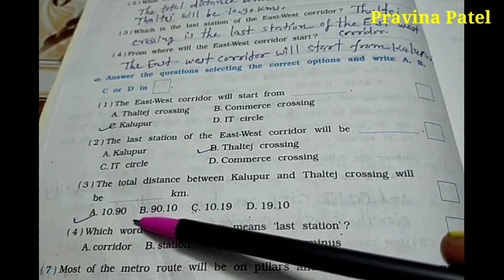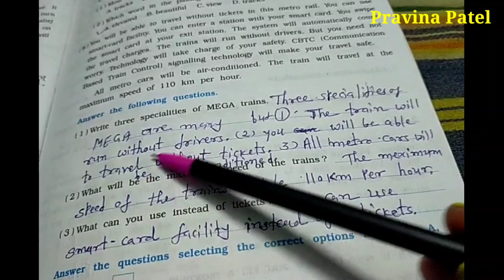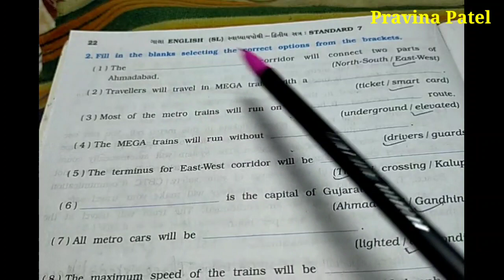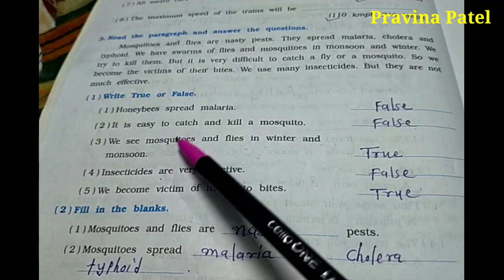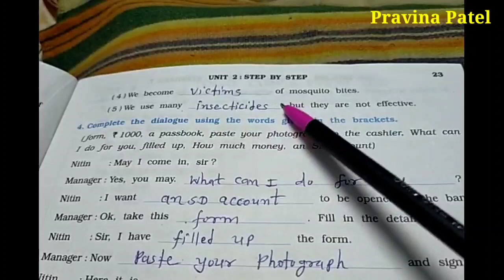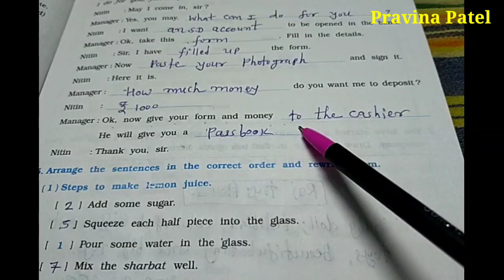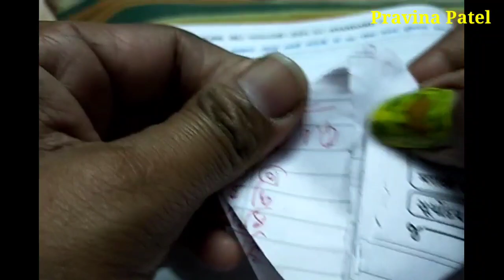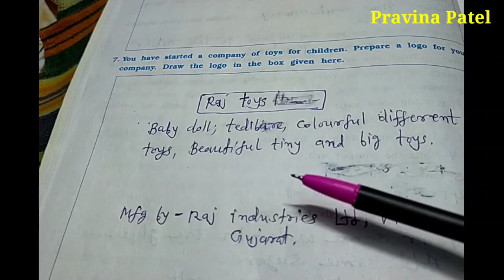STD:7 || ENGLISH || Unit:2 || Step By Step || Galaworkbook || Part:2